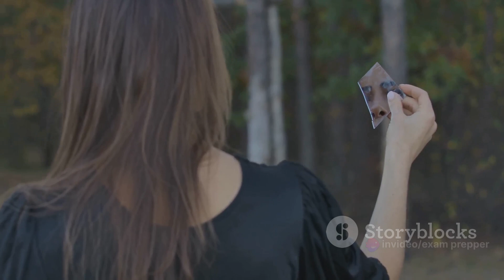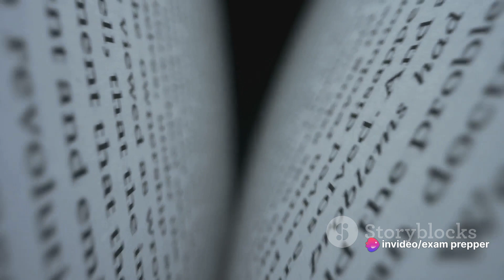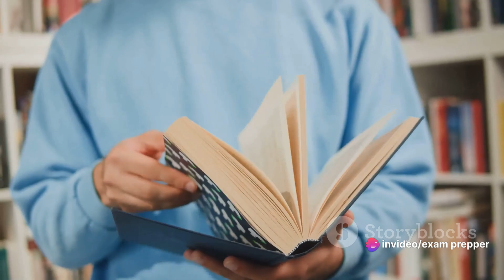Unlocking "DNA" by Dennis Kelly: Your Essential Guide for GCSE Students!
This text can be found in AQA and OCR's reading lists.

Embark on a journey through Dennis Kelly's gripping play "DNA" with our comprehensive video guide tailored for GCSE students!

What to Expect:
Plot Breakdown: Dive deep into the storyline, unraveling its twists and turns.
Character Analysis: Explore the motivations and complexities of key characters.
Themes Explored: Understand the underlying themes of identity, morality, and peer pressure.
Key Scenes Explained: Delve into pivotal scenes and their significance within the play.
Exam Tips and Insights: Gain valuable exam insights and tips for acing your GCSE English Literature exam.
Stay Engaged:
Hit like if you're ready to master "DNA" for your exams.
Share with classmates to study together and enhance your understanding.
Remember to Stay Curious:
Unlock the secrets of "DNA" and excel in your GCSE journey! Comment with any questions or topics you'd like us to cover in future guides. Let's make studying literature as thrilling as the play itself!